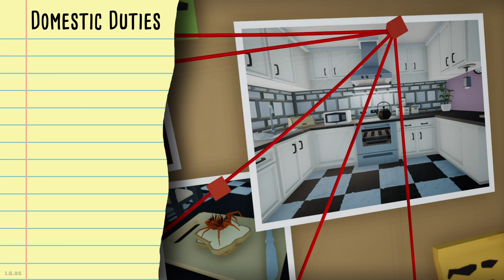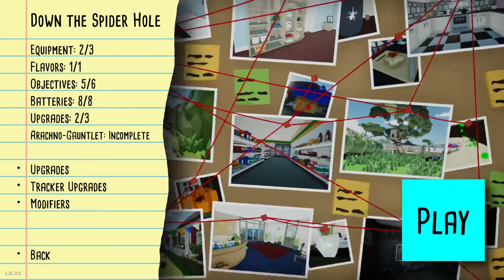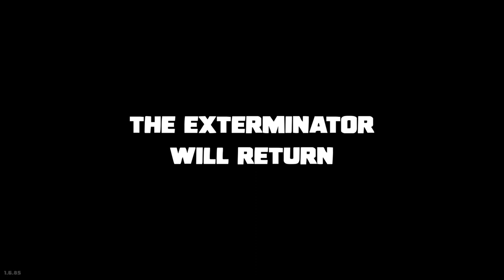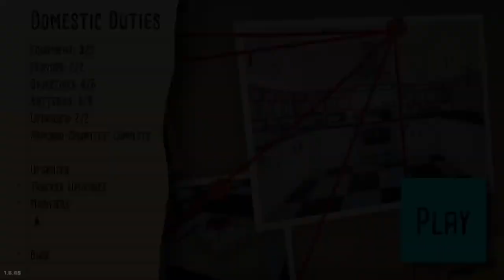Kill It With Fire Full Main Game